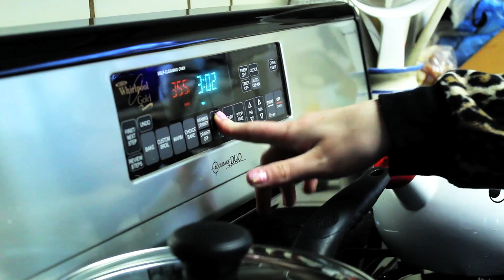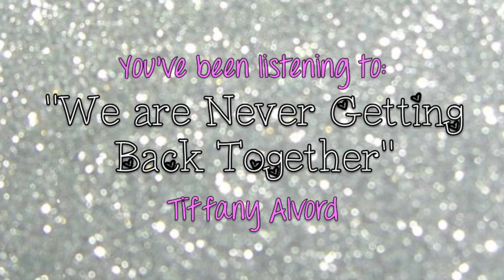♥ Will You Be My Valentine? ♥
Click "Show More" for more exciting information!
Catch up on my most recent videos!

Hope y'all enjoy this fun random little video in celebration of Valentine's Day! Thank you so much to Katherine, one of my very best friends, who was the one featured in this video!

Read this before you comment because it may be addressed in here.

I hope you enjoy this but if you do not wish to see it and would leave a negative comment, please don't, you can simply click on the YouTube button and it will take you back to the homepage where you can search to watch videos about anything your heart and dreams desire!

Please leave any specific requests you may have below!
What videos do you want to see?
xoxo, kacey

♥ Follow me on Lockerz.